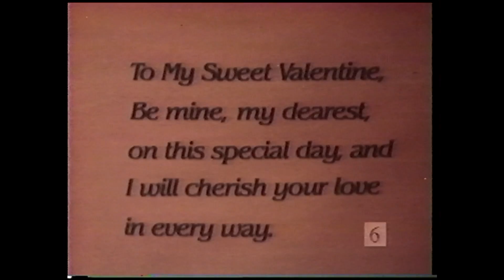A Goofy Look at Valentine's Day Disney Educational Film Hbvideos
Here is a short Disney Educational Film Called A Goofy Look at Valentine's Day,  I got this video a few days ago on Ebay, More shorts like this Uploading soon on this channel,  Please donate if you can.